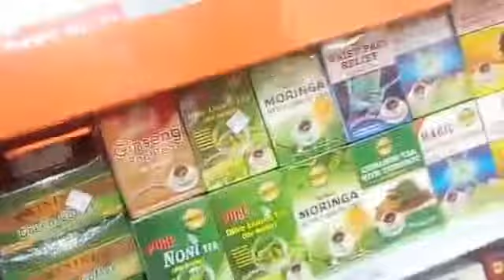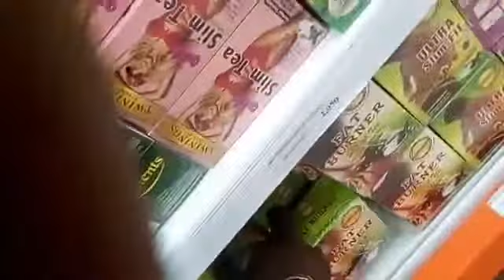THE LATE ST MALL/SUPERMARKET IN MY CITY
Everyday group has successfully open a new branch in owerri at MCC Uratta  road.
This supermarket is stocked with varsities of  products such as Home equipments, phone and phone accessories, fruits, Drinks, Food stuffs, Fashion and Fashion accessories and a Restaurant. It is a modern supermarket with escalator and fantastic design. The supermarket also have a play ground for kids
  The supermarket is directly opposite Mandi's place adjacent Dickson fastfood then from Methodist Church when you move down you can get StateRight school Lighthouse, House57, Heritage Hotel De-Pashada, Custom Quarters  Hollywood hotel  and from  the other side of Dickson you get Christian international school and the  road that lead to IMO  Shoprite  Egbu road.
Try and watch to the emdooo.